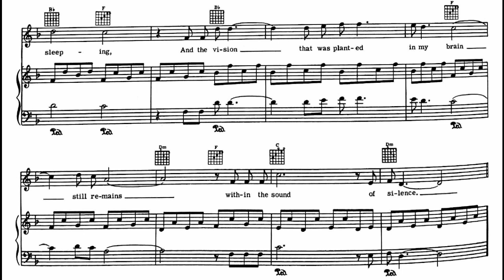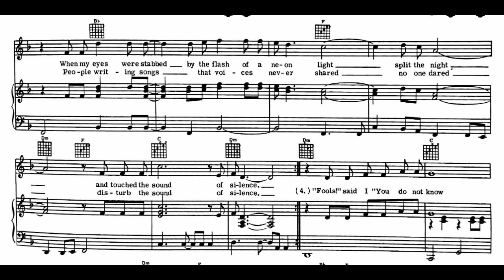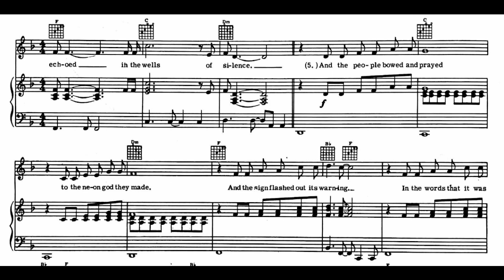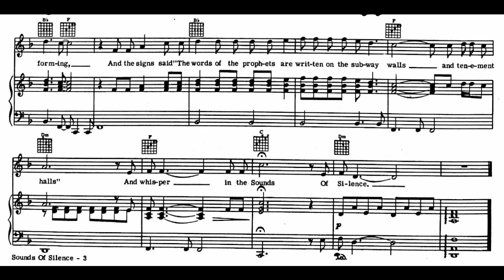Sounds Of Silence (1964)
words and music by Paul Simon

Lyrics

1. Hello darkness, my old friend

2. In restless dreams, I walked alone
Narrow streets of cobblestone
‘Neath the halo of a streetlamp
By the flash of a neon light split the night

3. And in the naked light, I saw
No one dared disturb the sound of silence

4. “Fools”, said I, “You do not know

5. And the people bowed and prayed
Are written on the subway walls in tenement halls”

Accompaniment by Fred Feild.